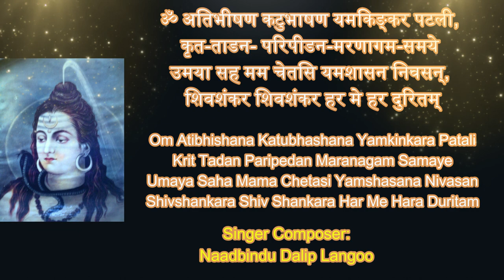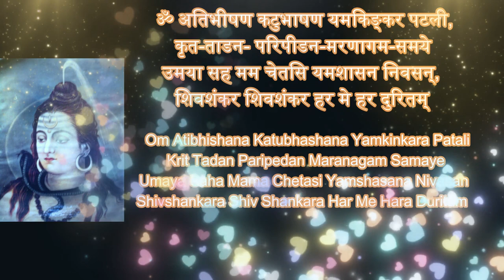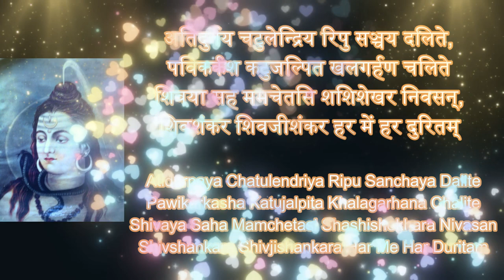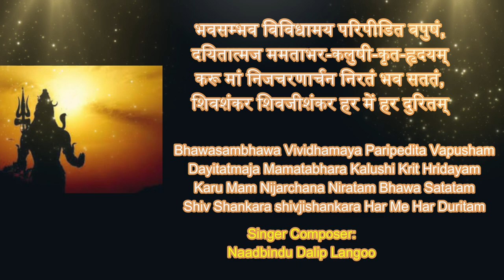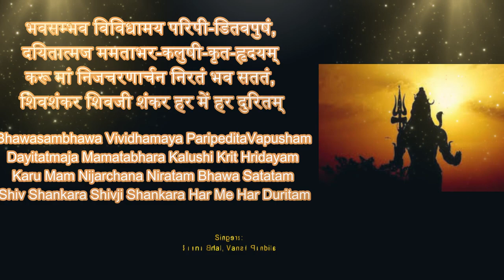Ati bheeshan Katu Bhashan | Soul Inspirations | Vinay Bhat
Shiv Strot: Channeling Divine Serenity 🕉️✨ Dive into the depths of spiritual tranquility with the Shiv Strot, a mesmerizing chant that echoes the essence of Lord Shiva's grace and wisdom. Join us in this sacred journey as we invoke the divine presence, embracing inner peace and cosmic harmony. Let the timeless vibrations of the Shiv Strot resonate within, guiding us towards enlightenment and spiritual fulfillment.